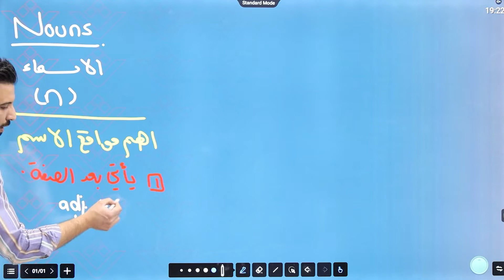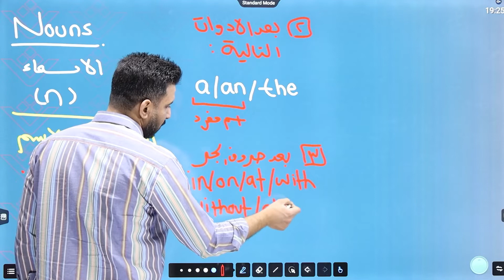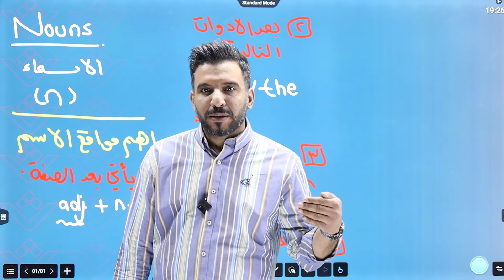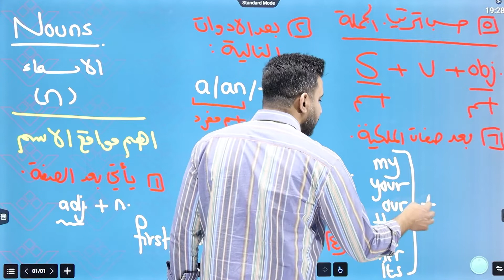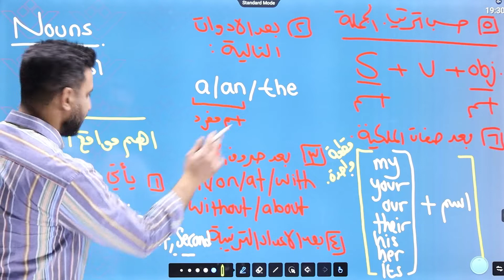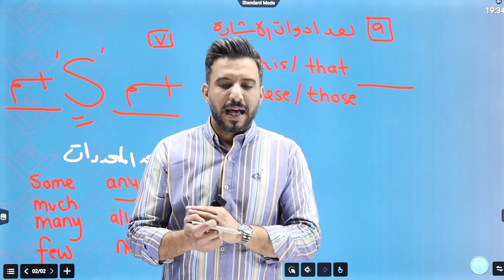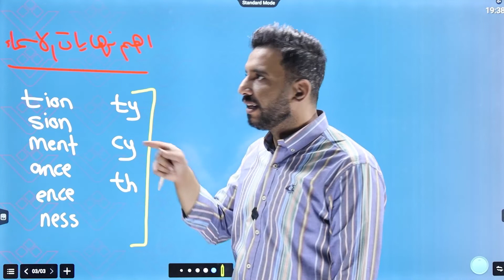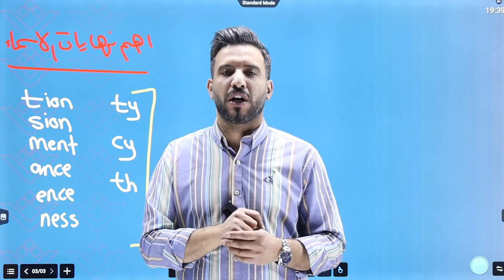د. أحمد الثلجي - المشتقات 4